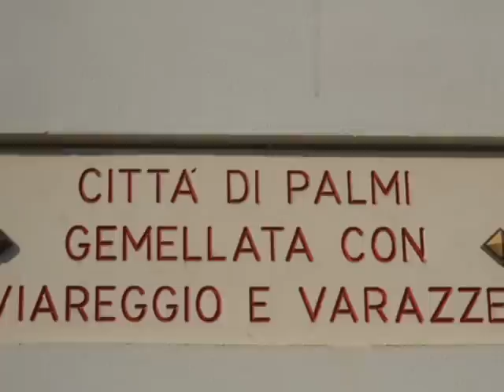Palmi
Video con immagini della città di Palmi